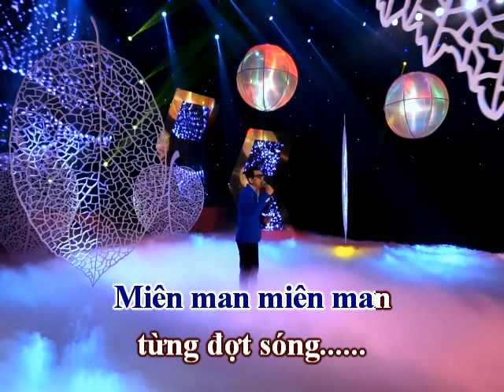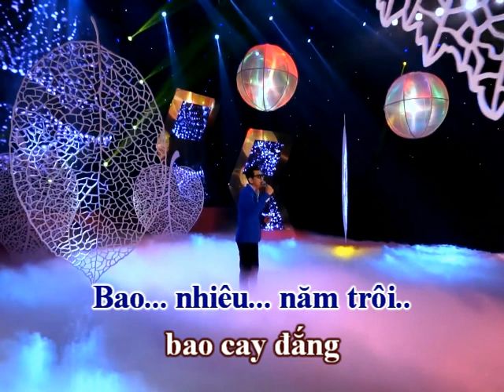Miên Man (Đức Minh, lời Hbb.) - Đức Minh (Voice Guide)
MIÊN MAN
Nhạc: Đức Minh
Lời: Hbb.
Hòa âm và Trình bày: Đức Minh